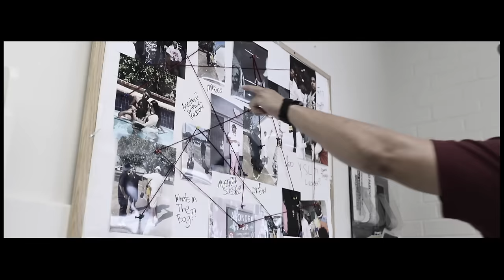Joe Moses - Freak It (Official Video) (feat. Jeremih)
Listen to the album “From Nothing 2 Something 4". Out Now!